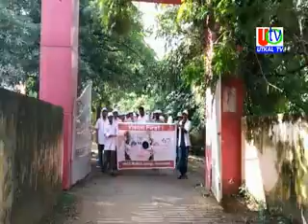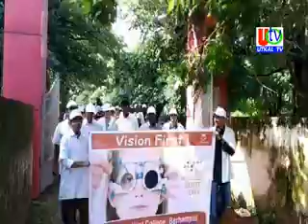10 10 2019 UTv News World Sight Day Awareness Rally From MKCG MCH